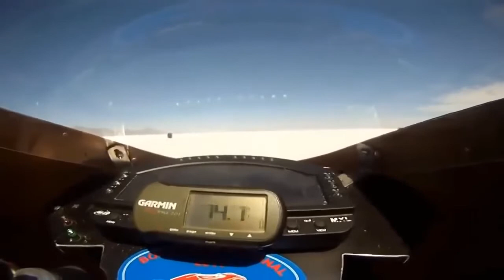Limang pinakamabilis na motor sa buong mundo